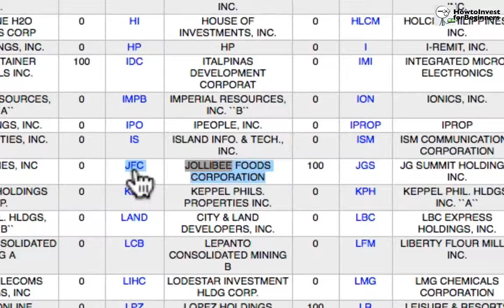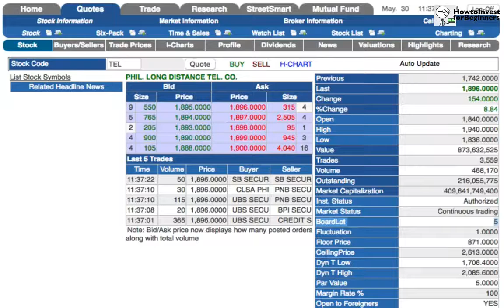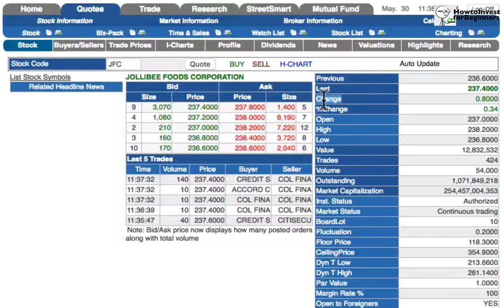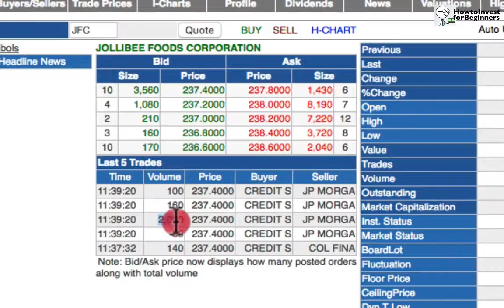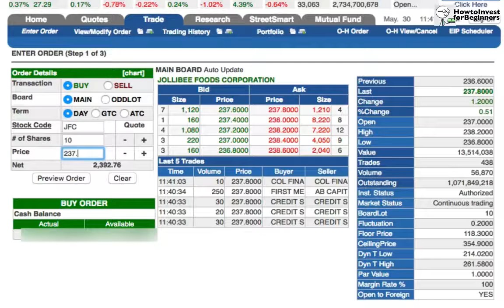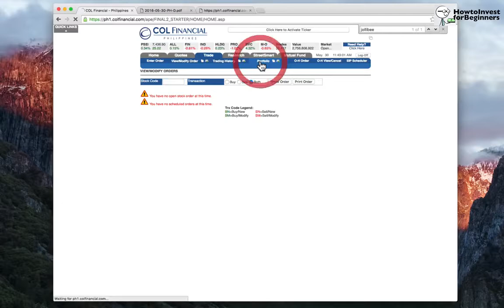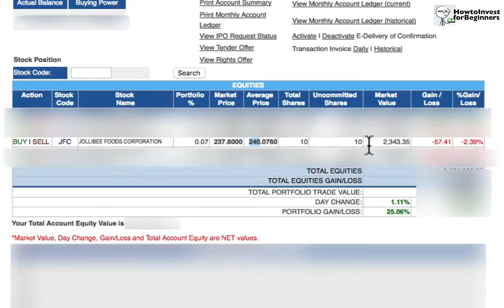Stock Trading For Beginners | Buying Stocks For Beginners